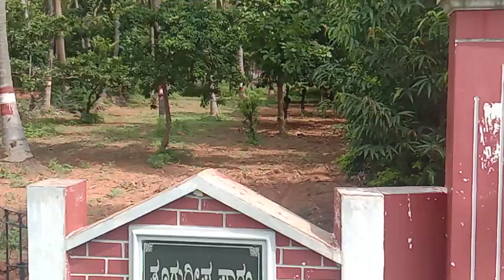Darshan farm house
D boss